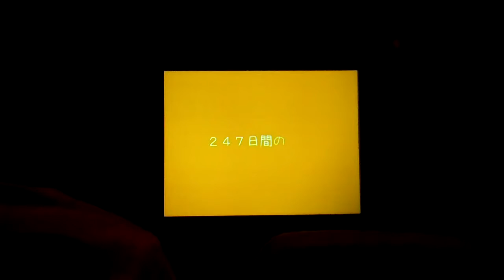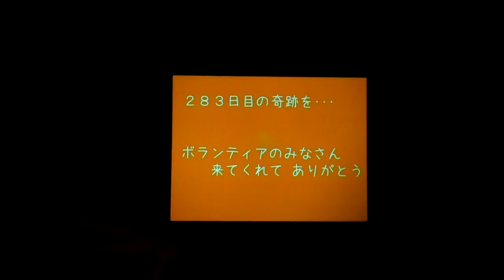Iwaki City Volunteer Thank You Event: Opening Slideshow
This is the slideshow they put together for the Iwaki City volunteer thank you event on 12 Nov, 2011. A bit shaky in places and smaller than I hoped but watch it in full screen and it almost looks like regular size.